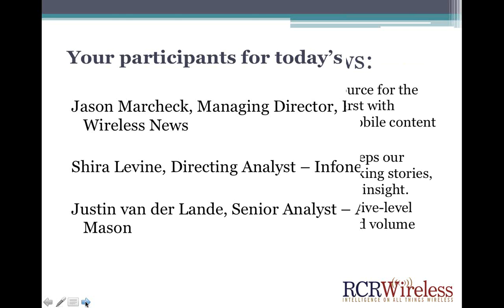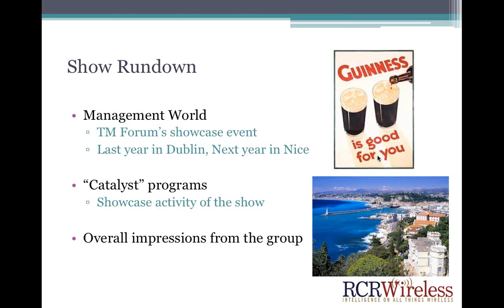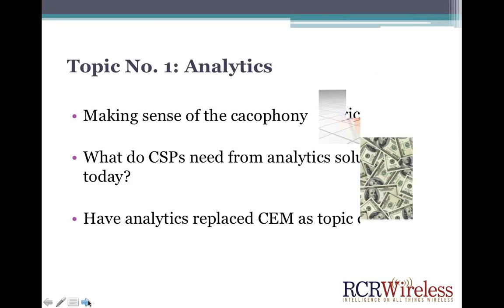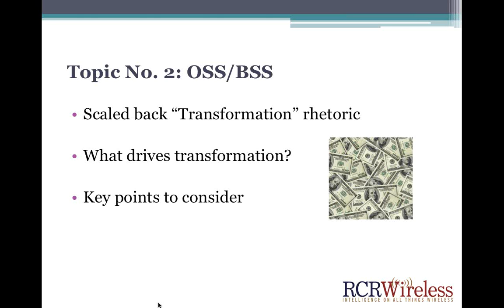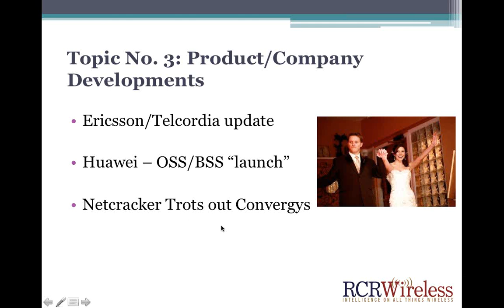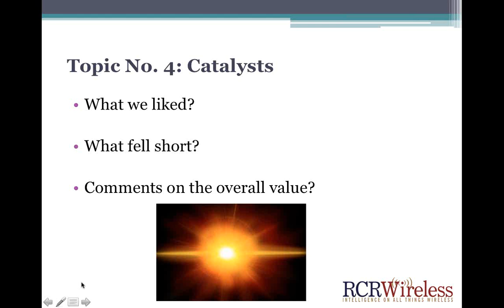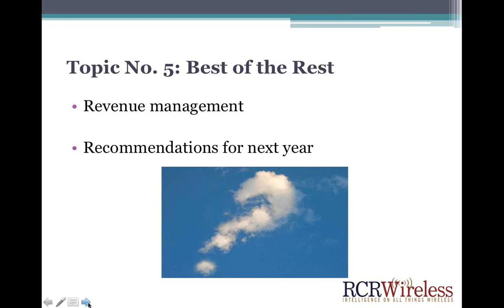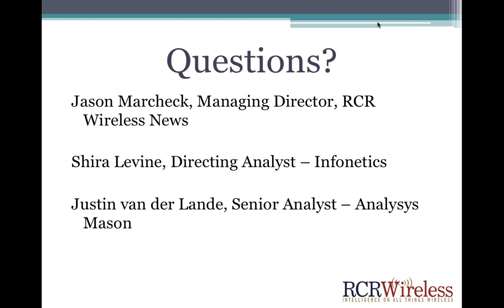Post-TM Forum Management World 2012 Editorial Webinar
Join RCR Wireless News Managing Director Jason Marcheck and guest analysts Shira Levine, Directing Analyst, Next Gen OSS and Policy, Infonetics, and Justin Van Der Lande, Senior Analyst, Analysys Mason, for a webinar that will discuss the major themes and developments that came out of the Management World show in Dublin.

Who should attend:
People who have a stake in understanding how the developments at the Management World 2012 gathering will impact their businesses through the remainder of 2012 and beyond. If you participate in the telecom ecosystem in any way, this webinar will complete your Management World 2012 experience with insights and analysis from some of the leading market observers in our industry.

What you will learn:
The attendee will learn about the major themes that emerged and key developments that took shape at Management World 2012; be presented with analysis on the impact of these developments; and have the chance to ask any lingering questions that didn't get answered at the show.